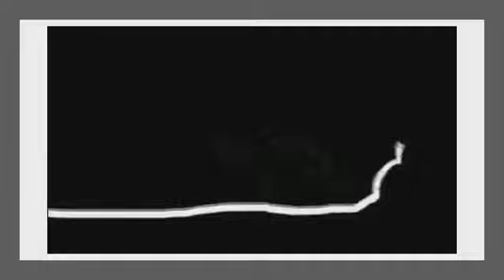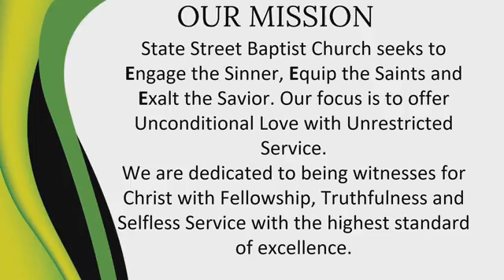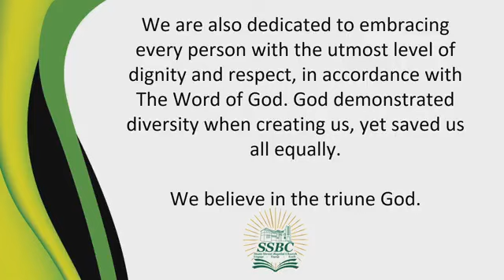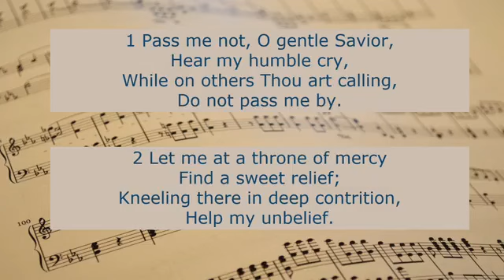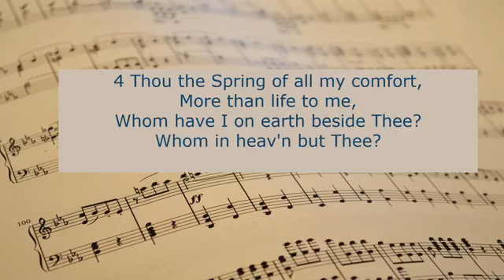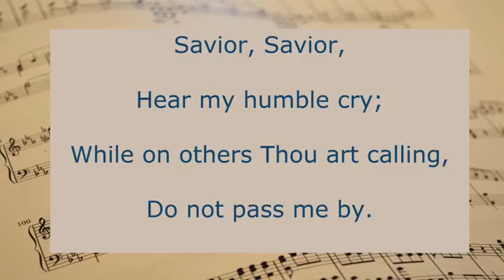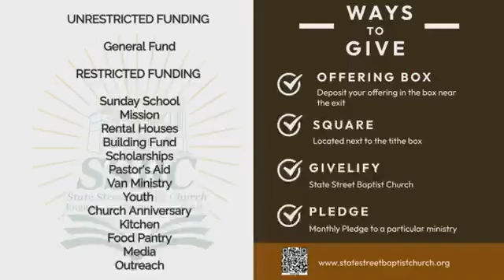SSBC Morning Worship 7-9-23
Pastor: Rev. Dr. Kortney M. Warren, MTh MHA

If you want to join us as a member of State Street Baptist Church, click on this link: